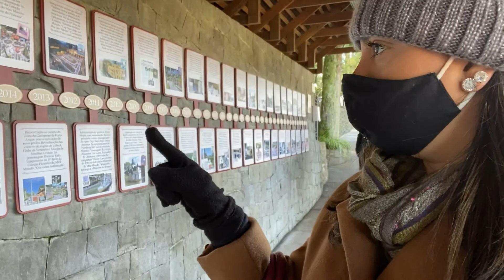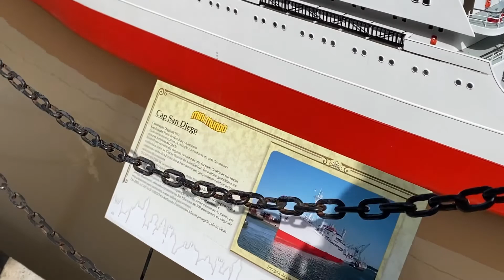GRAMADO| MINI MUNDO, LAGO NEGRO, LE JARDIN E QUINTANILHA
Oieee pessoal! Sejam muito bem vindos a mais um vlog da viagem, fomos a muitos lugares legais e não coube tudo em um Vlog só, aguardem o próximo e não esqueçam de deixar o like e comentar! Bjozz Familia Corsi

Abaixo informações complementares:

PRIME GOURMET: BAIXE O APP E USE MEU CUPOM

CUPOM: NADIACORSI10

Instagram Laura: @laurinhacorsi
Instagram AP: @apartamento402_

Músico: Philip E Morris

Músico: @iksonmusic